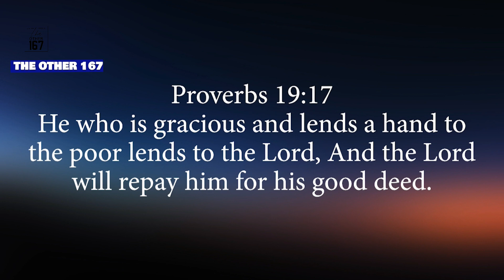Please the Cause of Needy - Part 1 | Shekhar Kallianpur | The Other 167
DAY 1229
April 16 , 2024
Tuesday

Title :-
Please the Cause of Needy - Part 1

Bible Verse
Proverbs 19:17
He who is gracious and lends a hand to the poor lends to the Lord, And the Lord will repay him for his good deed

Bibl Reading:
Proverbs 19

👉 When you extend your hand to the poor, go extra mile to help them, not necessarily material thing like money or food or clothing, we lend them to God and He will repay you

👉 Love for God is complete only when we demonstrate our love to the people around us

Let's tune in to Pastor Shekhar Kallianpur - S.K. Ministries – Mumbai to learn more about Please the Cause of Needy - Part 1

Check us out on Twitter :-

Godspeed!!

website for graphic elements: mixkit.co
graphic artist: NA

Track name: Beyond - Patrick Patrikios